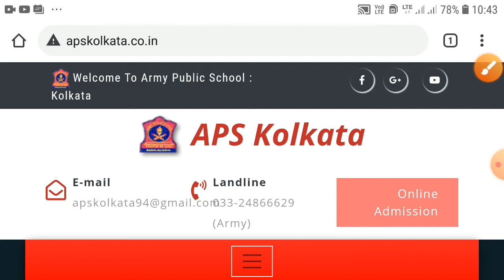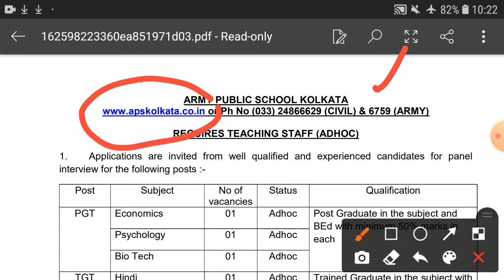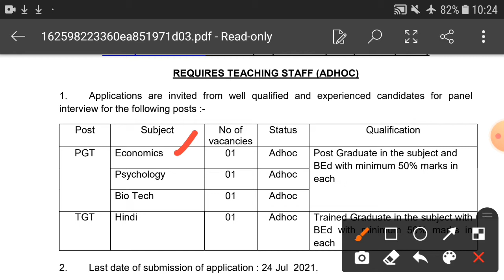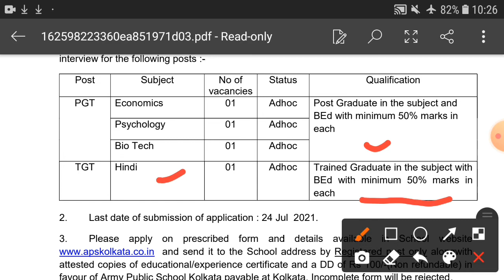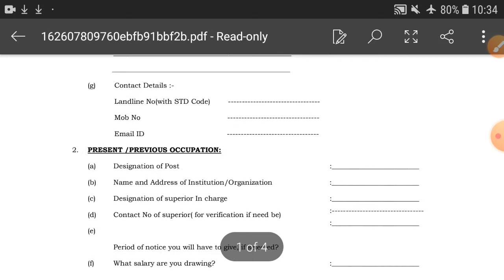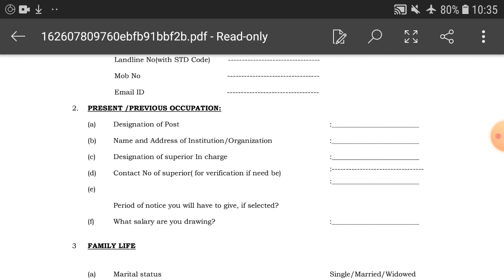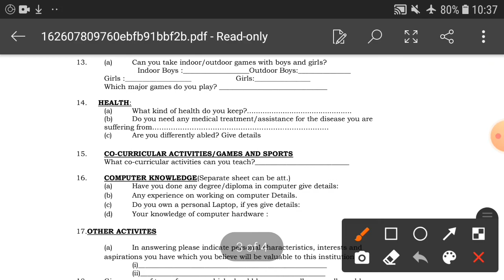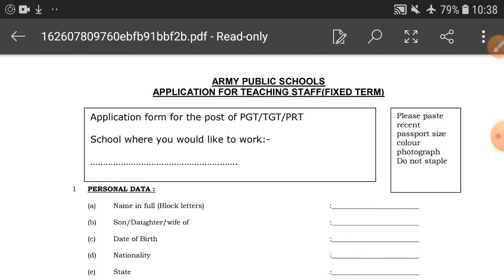West_Bengal_Army_Public_School_Recruitment 2021/Army Public School Vacancy 2021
official link__^^___

Wapcos_new_recruitment_2021/Site Engineer 6 post

west_Bengal_Gram_Panchayat Recruitment 2021// 10th pass Candidate Apply now

official link _^_

WBPSC_সব _Exam_Date_বাতিল করা_হলোNotice টি জারি করা হযেছে 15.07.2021

notice টি Download করুন WBPSC official websiteএ গিযে

West_Bengal_Goverment_New Recruitment 2021/ Research Assistant post

official link_^_